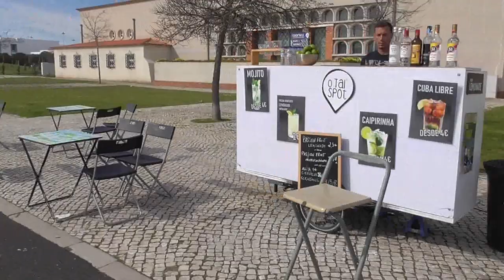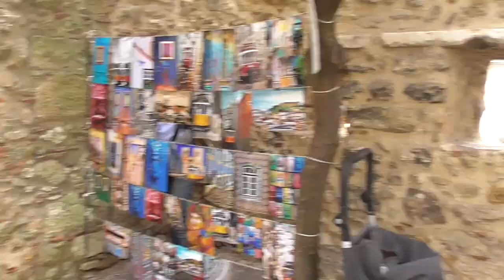Lisboa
Unofficial Music Video of "Lisboa" song performed by The Kralls (Teresa Salgueiro cover). Editing by Giallo Production. Music mix by Dj ENG.